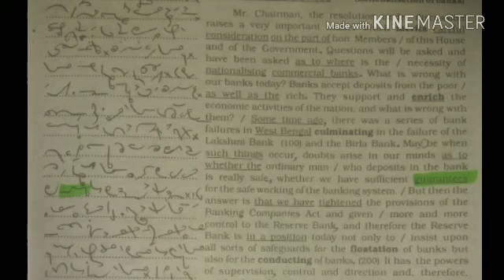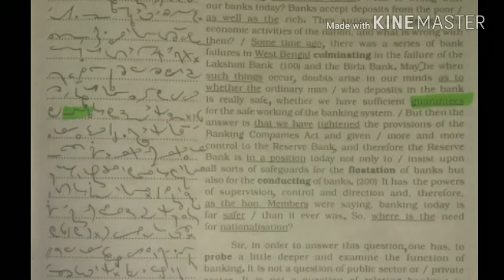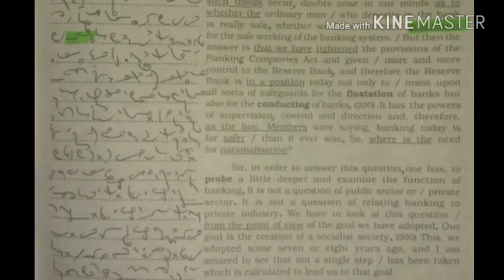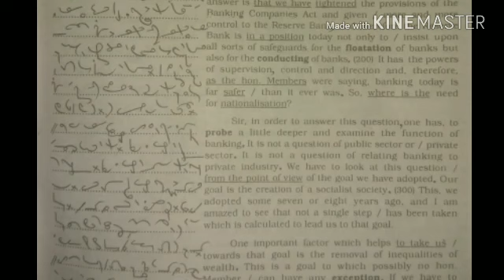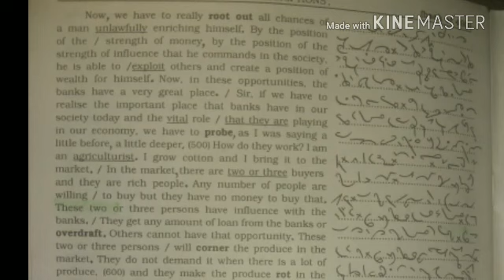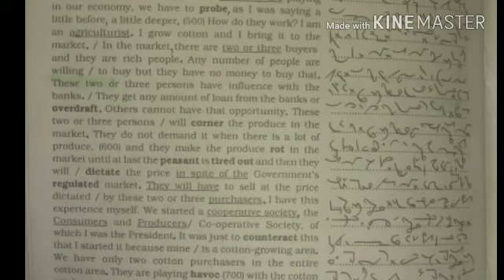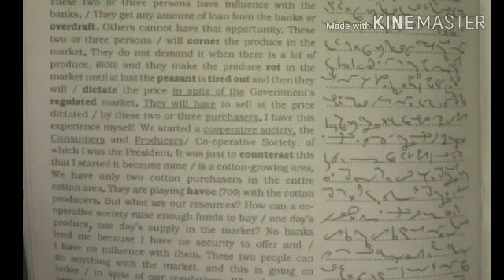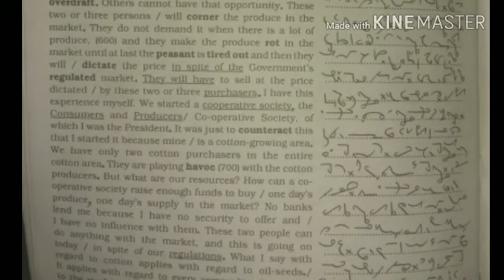TC 493 || KAILASH CHANDRA || VOLUME 23 || 120wpm || SHORTHAND DICTATION by SPARX STENOGRAPHER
Kailash chandra shorthand dictation Transcription no 493. 840 words.

If any queries, ask me.

Connect me on whatsapp
7AbHfVUp8w5HKUmP0F4Bht

SPARX STENOGRAPHER